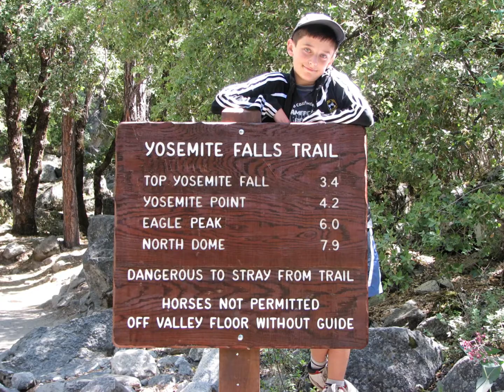YOSEMITE NATIONAL PARK / Family trip 2010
We traveled to California for the sole purpose to camp in Yosemite National Park. So after spending a night in San Francisco we drove to the mountains and had fun hiking among sequoias & rattlesnakes, camping with the bears & paddling down Merced River ( way too short of a paddle).

If you want to see how my son looks like after 9 years watch this: